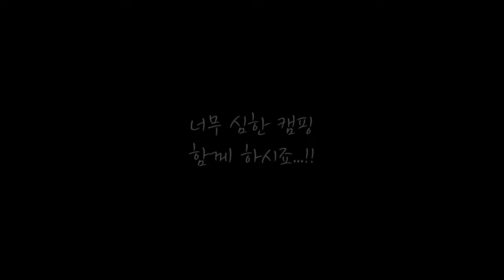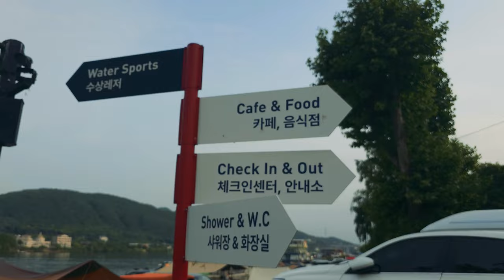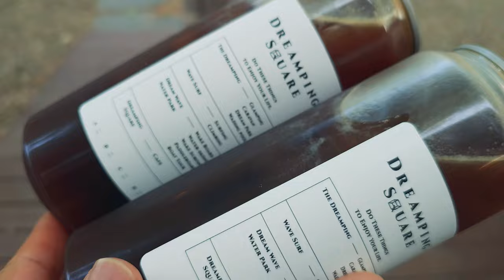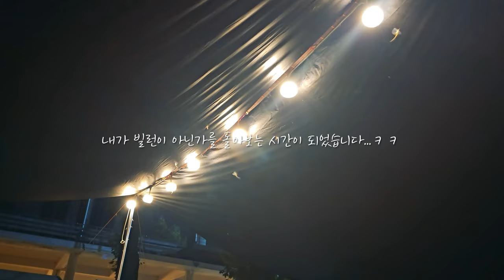캠핑브이로그. 1박 8만 장작 2만 돈만 받고 관리가 안되는 캠핑장ㅣ매너타임 전까지는 기타치고 노래하는 게 가능한가요???ㅣ폴러투맨ㅣ에이웍스타프ㅣ트루버 사하라프로ㅣ카투어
짠하~
짠프로님들 날이 많이 더워졌습니다.
서울 근교 남양주 뷰맛집 캠핑장에 다녀왔습니다.

여러가지로 힘들지만 그래도 그 와중에 재미있는 캠핑을하고 왔습니다. ㅋㅋㅋ

우선...
캠핑장 비용은 8만원에...장작은 2만원.

사이트에 담배꽁초와 옆 사이트에 들려오는 블루투스 스피커 소리
게다가 라이브카페도 아닌 것이 기타치고 노래하시는 분까지.
하아.
심지어 사이트 바로 뒤에서 마이크 들고 행사까지 해서 이건 뭐 거의 클럽이네요.

그럼 영상으로 확인하시죠~!

- 야외 캠핑 대나무 판자 테이블
- HOMFUL 야외 휴대용 소형 강철 테이블
- (1+1) 신일 무선 캠핑 멀티팬 스탠드형 탁상형 휴대용 선풍기 SIF-DM700P 카키브라운 가방포함
- Alpicool 자동차 캠핑 냉장고

짠! 짠! 짠캠핑~! 🍻